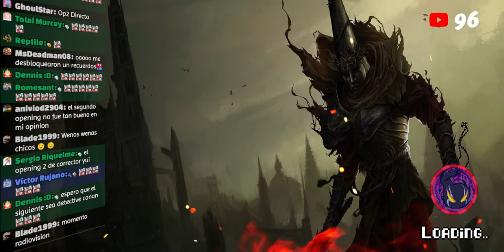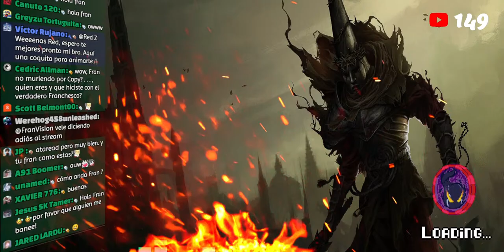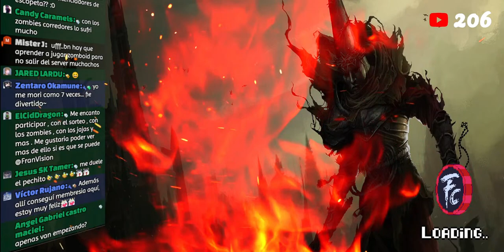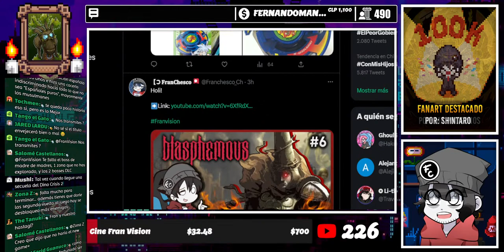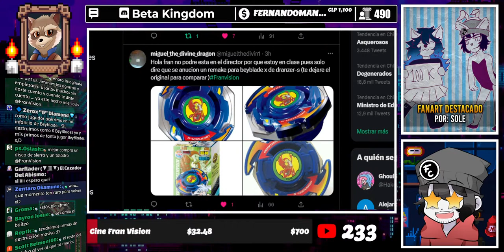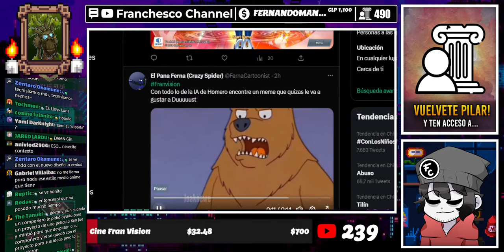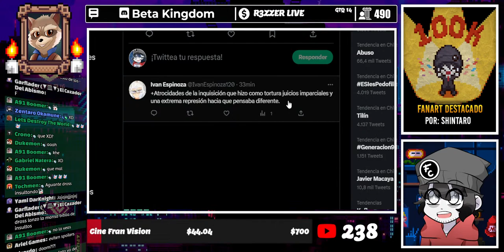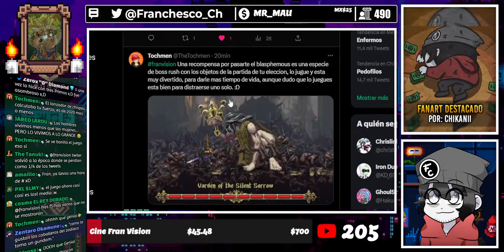Los DLC están de 10 😍 | Blasphemous | #06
❰ 𝐃𝐄𝐒𝐂𝐑𝐈𝐏𝐂𝐈𝐎𝐍 ❱
◉  De que trata este juego que muchos llamaron el Dark Souls 2D ?

 ❰ 𝐀𝐏𝐎𝐘𝐀𝐌𝐄 ❱
◉ Recuerda que puedes apoyarme dejando tu 𝐋𝐢𝐤𝐞 y un 𝐂𝐨𝐦𝐞𝐧𝐭𝐚𝐫𝐢𝐨. Eso me ayuda mucho a que el canal continué creciendo. :D

Si te gustan pásate por sus canales 😁